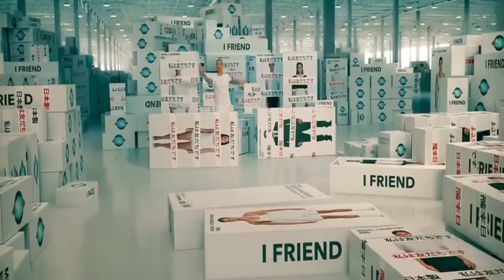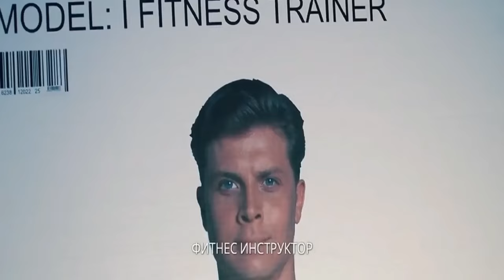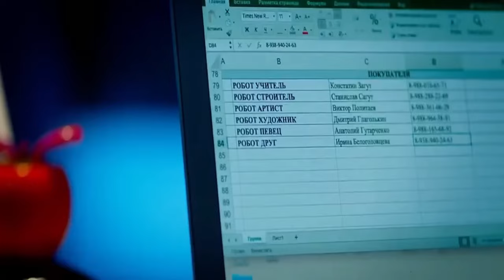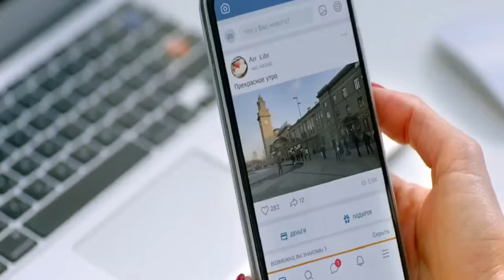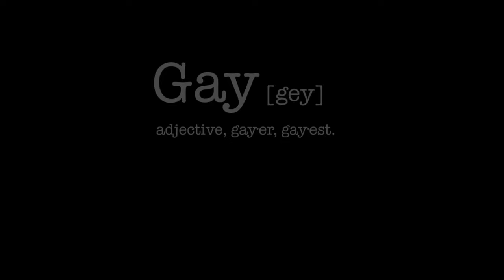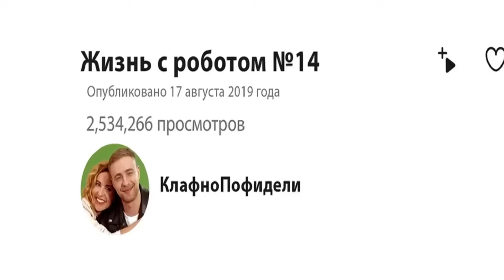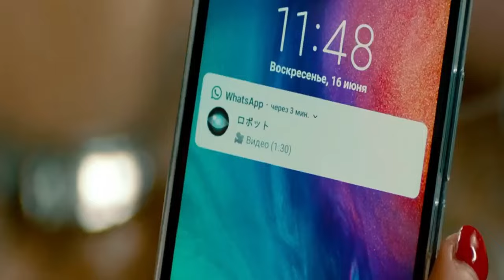Echoes of the Wild: Unleashing the Haunting Tale of Feral Survival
(Not)Perfect Man
2020 ‧ Fantasy/Sci-fi ‧58% liked this film
Google users
In a future in which human-like androids have become commonplace companions and servants, one finds its owner's feelings difficult to understand and her desires impossible to fulfil.
Release date: January 16, 2020 (Russia)
Director: Marius Balchunas